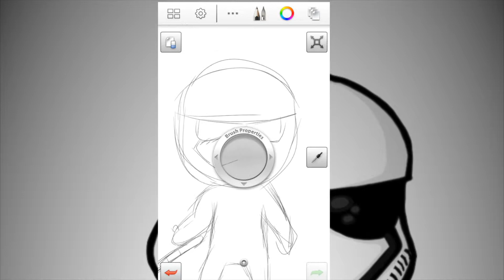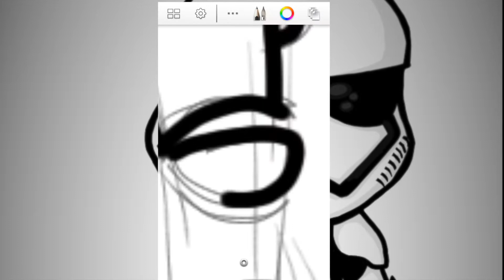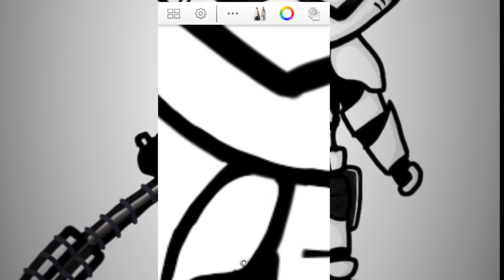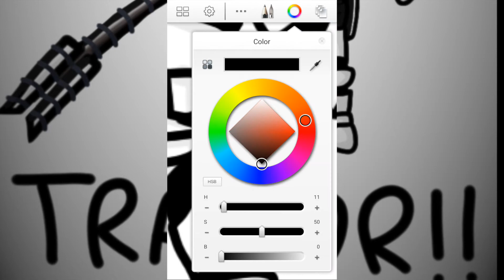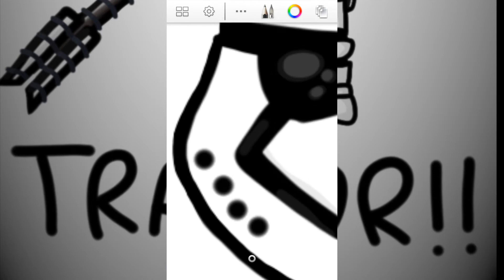tr8r lazy speedart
I wanted to draw this for a while, but wasn't sure whether or not I should do a traditional art or not. But ah wells. Welp there it is. The one and only chibi TR8R! Its a lazy drawing I did in less than 20 mins.
The song had to be cut down and shortened to fit the duration of the video. I know I can make the video slower, but the original music lasts for around 6+ mins, and I already made 2 relatively long speedart videos. (which are around 6-10 mins). I only wanted these lazy speedarts to last around 2-4 mins
Link to original:

♬Music♬
Dubstep - Star Wars - Binary Suns (Coyote Kisses Remix)